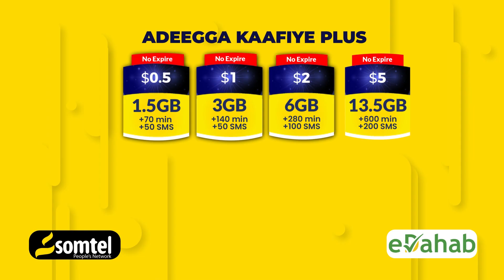EX:Xildhibaan Cabdidaahir Siciid Ciise oo fariin u diray Madaxweyne Dani iyo Ciidamada Puntland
Xildhibaan hore Cabdidaahir Siciid Ciise oo fariin u diray Madaxweynaha xilka ka sii dagaya Siciid Cabdullahi Deni.